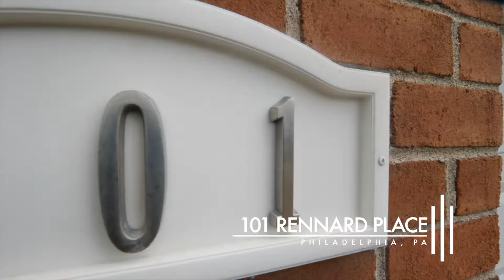Renovated NE Philly/Somerton 3BR/2.5Bath Twin Home for Sale: 101 Rennard Place, Phila, 19116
Welcome to this beautiful Far NE Philly, corner Twin, home in Somerton!  This convenient location is accessible to all of your most desired conveniences. The warm curb appeal with make you feel immediately at home. Plenty of corner parking for your guests, while you enjoy your driveway and 1-car attached garage parking. Main center hall entrance with options of going to the living room with crown molding, recessed lighting, wall to wall carpeting, and full accent wall stone fire-place. Gather for your feast in the formal dining room with wood flooring, crown molding and chair rail. Enjoy your morning coffee and breakfast in the eat-in kitchen with white wood cabinetry, ceramic tiled flooring, tiled backsplash, stainless steel gas range/oven and range hood, built-in dishwasher, and refrigerator. Plenty of hallway storage closet space and powder room complete this main level. Heading down to the finished lower level, you'll appreciate the generous amount of additional living space, including the family room with sliding glass doors to the rear cement patio and privacy fenced rear grass yard and garden area. The front half of the finished lower level offers a complete laundry room with folding station and more storage space, and front exit. The upper level accommodates with 3 very spacious bedrooms with crown molding, including an Owners suite which offers a private 3pc bathroom and dual closets, and a communal hall bathroom with a dual vanity.